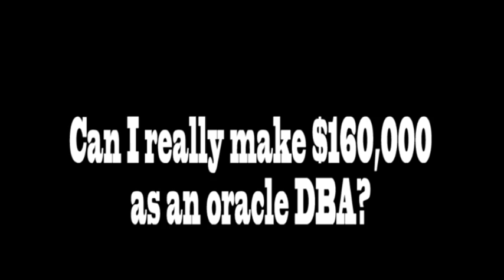Can A DBA Earn $160k?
Learn how easy it is to make $100k and above by becoming an Oracle Database Administrator.